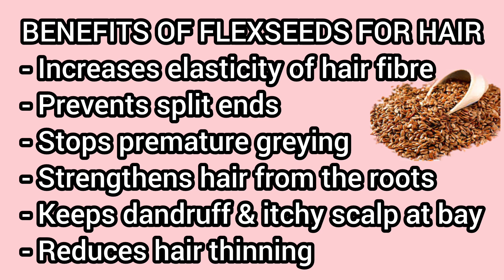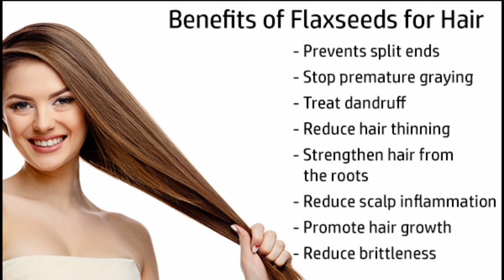Make Flexseed Gel At Home | Flexseed Gel Benefits For Hair | Remedy for Long Hair | Samia's Kitchen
Samia's Kitchen reveals the secret of long hair. Learn how to grow hair long and fast & naturally.